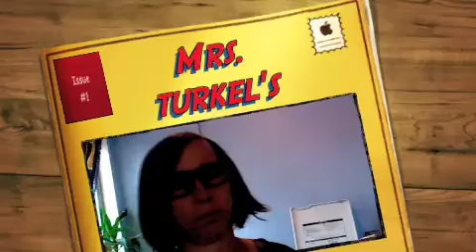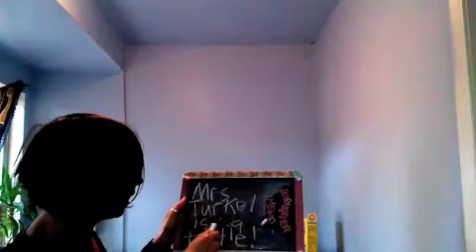Turkel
Mrs. Turkel takes has no problems dealing with her 4th grade class. She is an amzaingly proficient teacher.